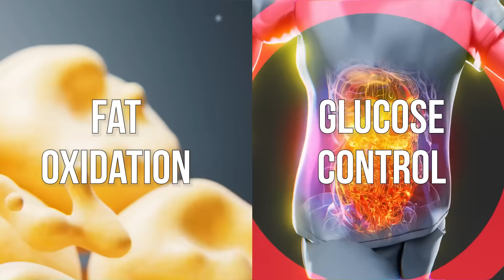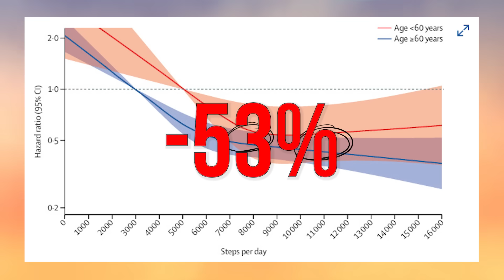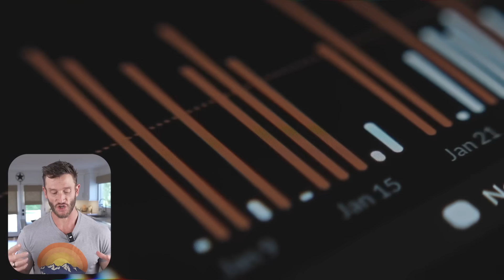This is What ONLY Walking Does for Insulin Resistance (8000 Steps Per Day)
References

Timestamps ⏱

0:00 - Intro
1:15 - Walking & Longevity Data
2:35 - Metabolic Reset
4:45 - 20% off Your First Order of SEED
5:24 - TMG
7:07 - Performance Blueprint
8:06 - Combining Walking & TMG
9:42 - Cinnamon